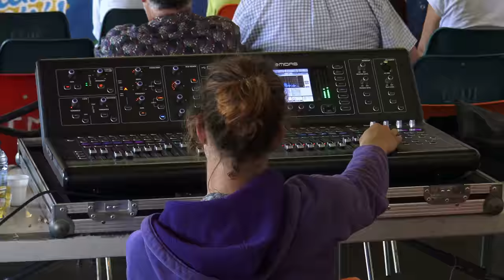Gadjo and Co, Dorien merci. Festival JAZZ360 2018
Première partie : Joyeux anniversaire Denis !
Seconde partie (2'33) : Dorien merci par Gadjo & Co
Festival JAZZ360, samedi 9 juin 2018 à Camblanes-et-Meynac.
Faisant le lien de plusieurs courants musicaux, les quatre musiciens talentueux de Gadjo & Co émergent de la dynamique scène jazz nantaise et proposent un répertoire de compositions originales, de standards des années swing et de morceaux contemporains revisités à la lumière du XXIème siècle. Source
Nota bene : Le site dessert les musiciens et le public, du fait d'une alerte orange pour orage violent. Sinon les concerts sont présentés sous les tilleuls de la place de l'église, avec vue sur la vallée de la Garonne.

Arnaud Bouquin, guitare
Valery Haumont, batterie, chant
Denis Joëssel, contrebasse, chant
Paul Kurkdjian, guitare
Jack, chien placide

Charlotte Leric, régisseuse son